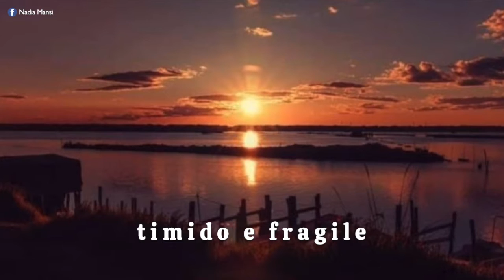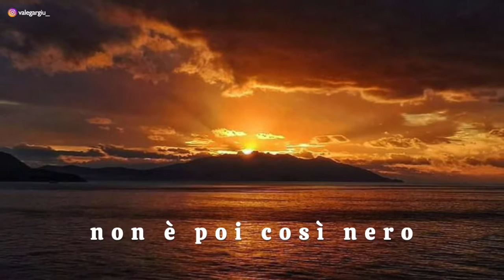Apeyros - Quando il cielo arrossirà (Lyric Video)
Voce: Davide Marchetti
Chitarre elettriche: Jacopo Quarneti
Tastiere: Simone Cattani
Drumpad: Simone Cattani
Bass Synth: Simone Cattani

Il video è stato realizzato attraverso la raccolta e il montaggio di foto personali che ci avete inviato sui social, in particolare ringraziamo: